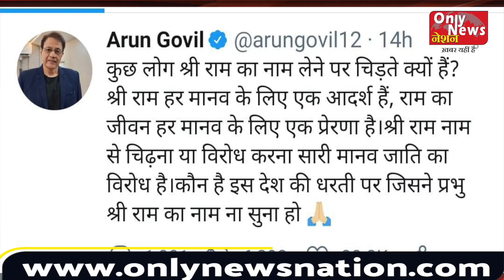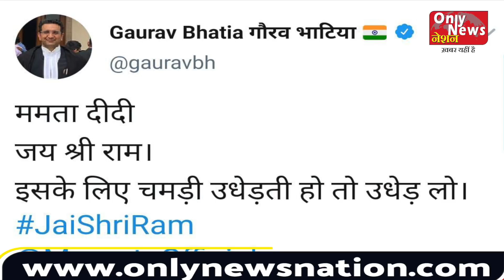Bengal election 2021 soon